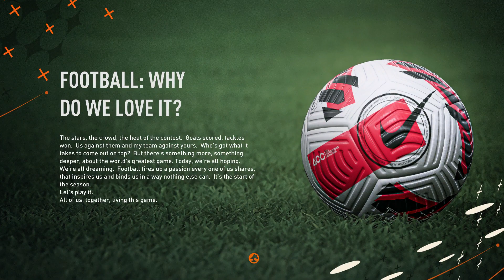#1 HARRY HUNT IN BRIGHTON PROFESSIONAL DEBUT!! / FIFA 23 Player Career Mode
#1 HARRY HUNT IN BRIGHTON PROFESSIONAL DEBUT!! / FIFA 23 Player Career Mode is a thrilling and exciting virtual experience that allows players to step into the shoes of Harry Hunt, a rising star in the football world. In this career mode, players can guide Harry through his professional journey as he strives to become the best player in the world.

Brighton is the club that has given Harry his first professional opportunity, and players will take control of his debut match in this mode. With stunning graphics and realistic gameplay, this FIFA 23 career mode allows players to experience the highs and lows of a footballer's life, from training and managing off-field activities to making critical in-game decisions.

As players guide Harry through his career, they will encounter different challenges and opportunities, including contract negotiations, transfers, and endorsements. With the ability to customize Harry's playing style and appearance, this mode provides a truly immersive football experience.

The ultimate goal of #1 HARRY HUNT IN BRIGHTON PROFESSIONAL DEBUT!! / FIFA 23 Player Career Mode is to help Harry become the best player in the world, winning trophies and accolades along the way. With thrilling matches, nail-biting penalty shootouts, and unforgettable moments on and off the pitch, this career mode is a must-play for any football fan.